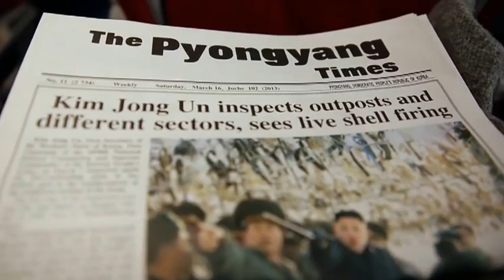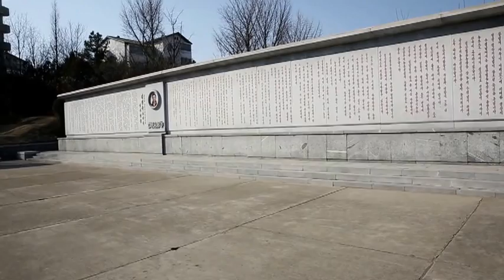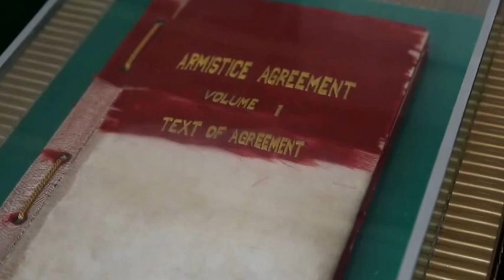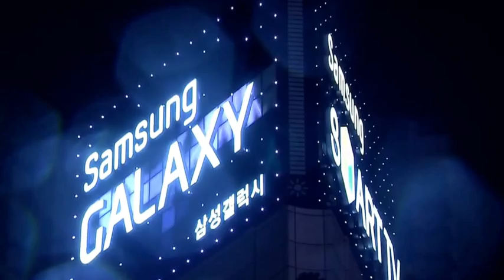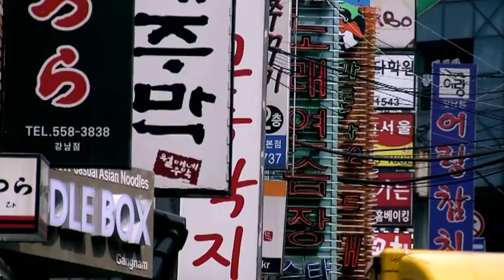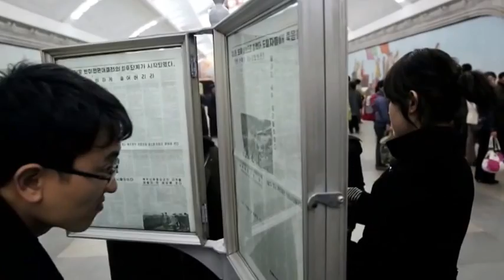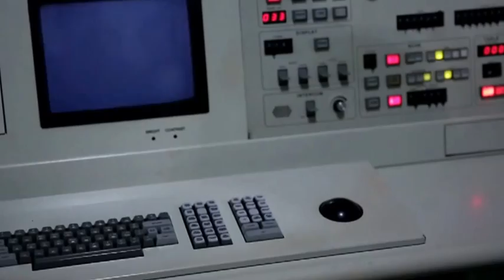BBC Panorama North Korea Undercover 480p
BBC HD Panorama North Korea Undercover